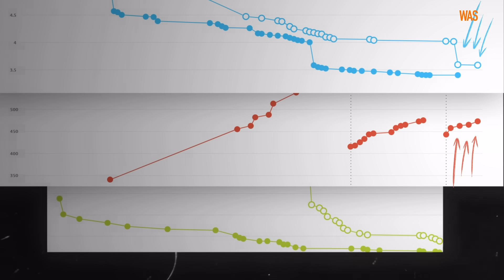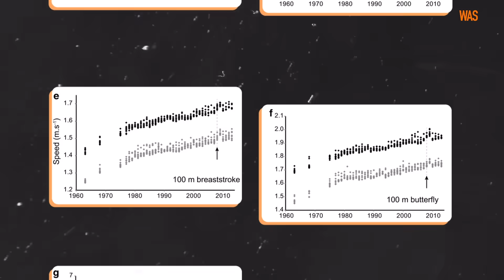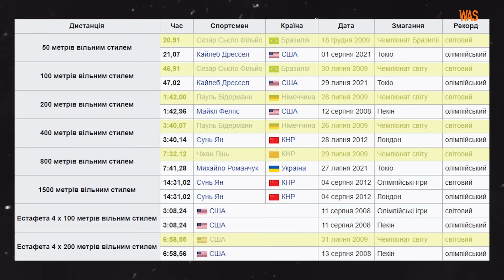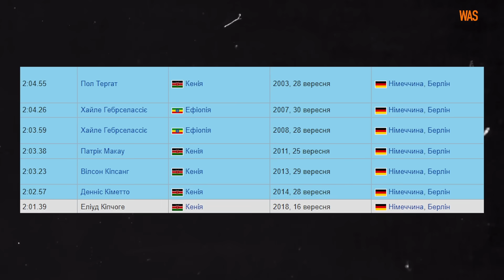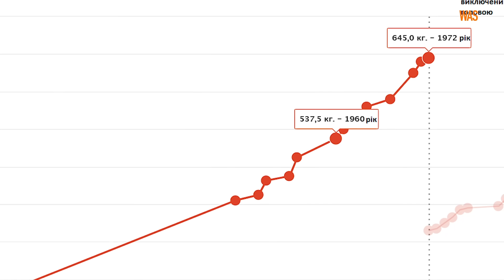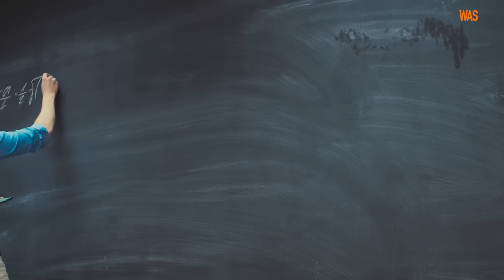Спортсмени досягли фізіологічної межі. Що чекає на великий спорт?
З кожним роком побити наявні спортивні рекорди стає все складніше. Якщо подивитися, як змінювалися світові рекорди в різних дисциплінах за останні сто років, стане ясно: після кількох стрибків показники вийшли на плато. В деяких дисциплінах рекорди завмерли багато років тому, і чи будуть коли-небудь побиті — невідомо.

У цьому випуску WAS ми поговоримо про минуле, сьогодення і майбутнє рекордів у великому спорті. Ми розповімо, які чотири чинники сьогодні забезпечують світові рекорди, і розглянемо кожен з цих факторів на прикладі різних видів спорту: легка атлетика, важка атлетика, стрибки у довжину та з жердиною, плавання, біг. Ви дізнаєтесь, як технічний прогрес допоміг Сергію Бубці встановити 35 світових рекордів, як взаємопов'язані допінг і рекорди у важкій атлетиці, що таке технічний допінг і як він допоміг побити 43 рекорди з плавання і чому світові рекорди з бігу на марафонську дистанцію сьогодні ставлять майже виключно представники Кенії та Ефіопії. І нарешті — в яких видах спорту людина вже досягла межі можливостей, а в яких ще можна чекати нових рекордів.

Використані матеріали:
Has Athletic Performance Reached its Peak? / Geoffroy Berthelot,corresponding author Adrien Sedeaud, Adrien Marck, Juliana Antero-Jacquemin, Julien Schipman, Guillaume Saulière, Andy Marc, François-Denis Desgorces, and Jean-François Toussaint / National Center for Biotechnology Information / Creative Commons Attribution 4.0 International License